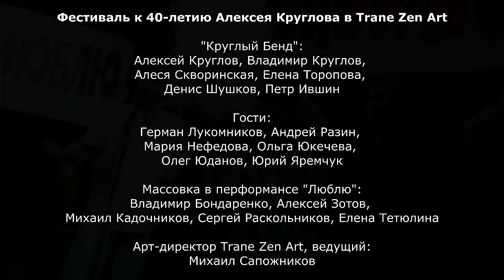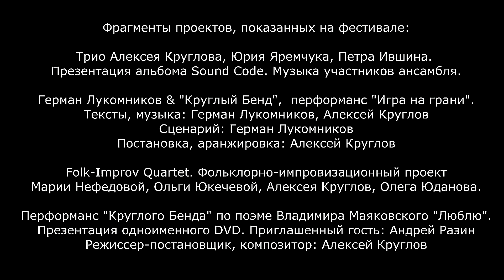Круглов - 40 / Kruglov - 40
Каждый понедельник июня 2019 года в лаборатории авангардного джаза Trane Zen Art проходил один из вечеров фестиваля «Круглов — 40». На фестивале было показано четыре разноплановых проекта. В первый день фестиваля состоялась презентация альбома Sound Code (KollerArtHouse, 2019) Алексея Круглова, Юрия Яремчука и Петра Ившина. Второй вечер стал премьерой проекта «Игра на грани» поэта Германа Лукомникова и «Круглого Бенда» на стихи и музыку Германа и Алексея. Продолжил фестиваль Folk-Improv Quartet, в который помимо Алексея входят также солистки Ансамбля Дмитрия Покровского Мария Нефёдова и Ольга Юкечева, а также архангельский барабанщик и перкуссионист Олег Юданов. Во время финального вечера фестиваля состоялась еще одна презентация — «Круглый Бенд» представил DVD с перформансом по поэме Владимира Маяковского «Люблю». Альбом выпущен издательством АРТсервис в 2018 году.

«Круглый Бенд»:
Алексей Круглов — голос, альт и сопрано саксофоны
Владимир Круглов — голос, гитара, фортепиано
Денис Шушков — контрабас, голос
Пётр Ившин — барабаны, голос
Алеся Скворинская — выход с плакатами, голос
Елена Торопова — выход с плакатами, голос
Гости фестиваля:
Юрий Яремчук — кларнет
Герман Лукомников — голос, танец
Мария Нефёдова — народный вокал
Ольга Юкечева — народный вокал
Олег Юданов — барабаны, перкуссия
Андрей Разин — фортепиано
Массовка в перформансе «Люблю»:  Владимир Бондаренко, Алексей Зотов, Михаил Кадочников, Елена Тетюлина, Сергей Раскольников
Композиторы: Алексей Круглов, Пётр Ившин, Юрий Яремчук, Герман Лукомников, Олег Юданов.
Стихи, тексты: Алексей Круглов, Герман Лукомников, Владимир Маяковский
Народные песни в исполнении Марии Нефёдовой и Ольги Юкечевой
Фрагменты с фестиваля, посвященного 40-летнему юбилею Алексея Круглова.
Москва. Trane Zen Art. Джаз-клуб Алексея Козлова, зал Мансарда. 3, 10, 17, 24 июня 2019 г.

Every Monday of June 2019 the festival, dedicated to the 40th anniversary of Alexey Kruglov, was held in the laboratory of avant-garde jazz Trane Zen Art. Four diverse projects were shown at the festival. On the first day there was a presentation of Sound Code album (KollerArtHouse, 2019) by Alexey Kruglov, Yuri Yaremchuk and Petr Ivshin. The second evening was a premiere of the project «Game on the Edge» by poet German Lukomnikov and the Krugly Band on poems and music by German and Alexey. The «Folk-Improv Quartet» continued the festival. Members of the group represents different ways in art. There are Maria Nefedova and Olga Yukecheva, the soloists of the «Dmitri Pokrovsky Ensemble», as well as the Arkhangelsk drummer and percussionist Oleg Yudanov and Alexey Kruglov.
During the final evening of the festival, another presentation was held — the «Krugly Band» presented a DVD with performance based on the poem by Vladimir Mayakovsky «I Love». The album was released by ARTservice in 2018.

Krugly Band:
Alexey Kruglov —  voice, alt and soprano saxophones
Vladimir Kruglov —  voice, guitar, piano
Denis Shushkov —  double bass, voice
Petr Ivshin —  drums, percussion, voice
Alesia Skvorinskaya — acting
Elena Toropova —  acting
Special guests:
Yuri Yaremchuk -— clarinet
German Lukomnikov —  voice, dance
Maria Nefedova — Russian folk vocals
Olga Yukecheva — Russian folk vocals
Oleg Yudanov — drums, percussion
Andrei Razin —  piano
Crowd scene in the performance «I Love»: Vladimir Bondarenko, Alexey Zotov, Mikhail Kadochnikov, Elena Tetyulina, Sergey Raskolnikov
Composers: Alexey Kruglov, Petr Ivshin, Yuri Yaremchuk, German Lukomnikov, Oleg Yudanov
Poems, lyrics, texts: Alexey Kruglov, German Lukomnikov, Vladimir Mayakovsky
Russian folk songs sung by Maria Nefedova and Olga Yukecheva
Fragments from the festival dedicated to the 40th anniversary of Alexey Kruglov
Moscow. Trane Zen Art. Alexey Kozlov Jazz Club, Mansard Hall. June 3, 10, 17, 24, 2019